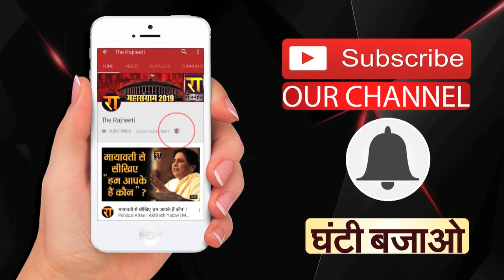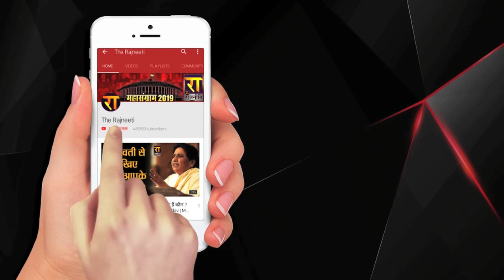छठ पर सीएम Yogi Adityanath के भोजपुरी अंदाज़ ने जीता लोगों का दिल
छठ पर सीएम YogiAdityanath के भोजपुरी अंदाज़ ने जीता लोगों का दिल